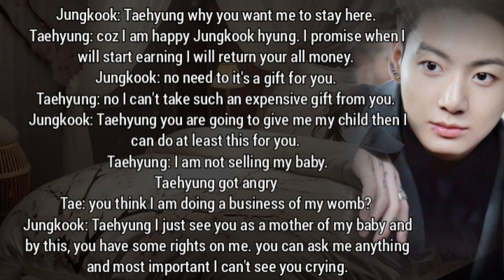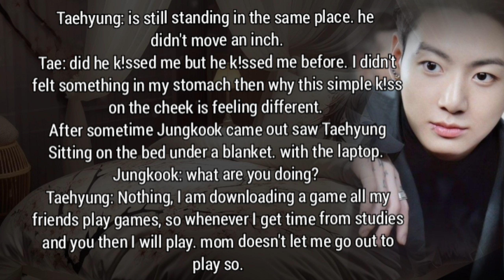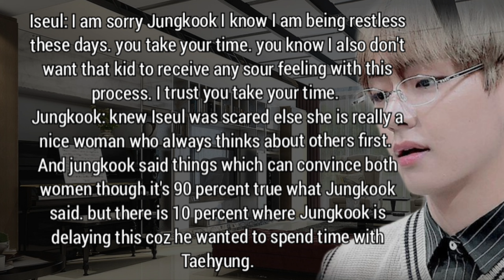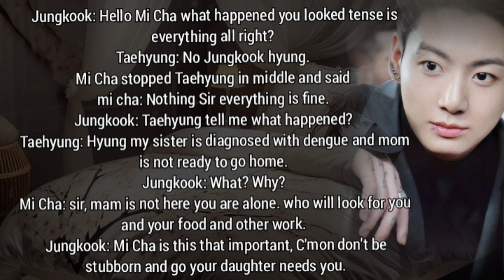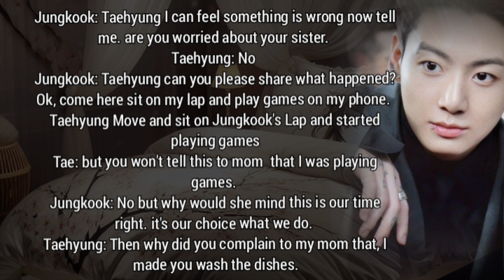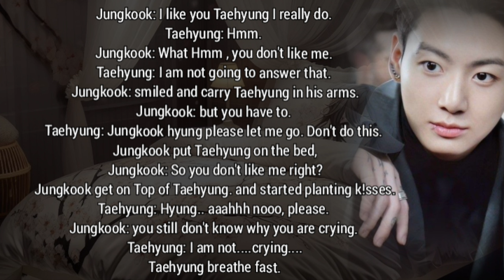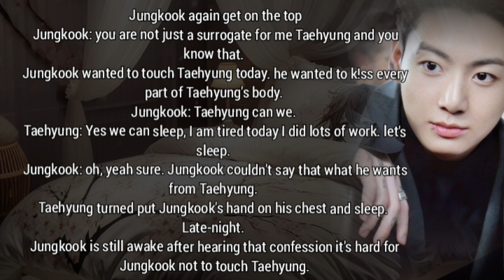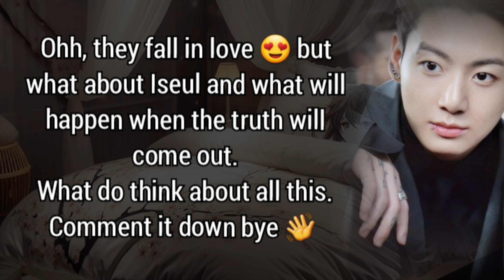When A Billionaire chooses his Maid's son to be his baby's Surrogate Mother Part-3 [Taekook ff mreg]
Storyline:--
Jungkook was happily married with his wife but everything started getting hard when his wife can't get pregnant and his mom wanted a grandchild.

To save his wife Jungkook accept a offer from his maid and get agreed to make her son to his baby's Surrogate but what if Jungkook catch feelings for the Surrogate boy?